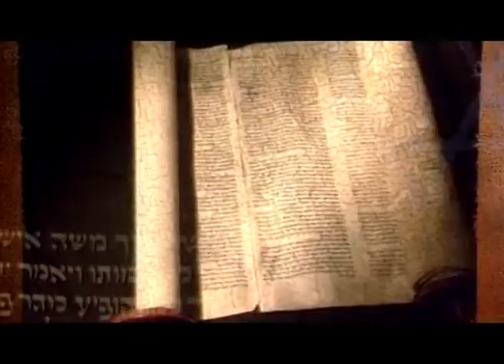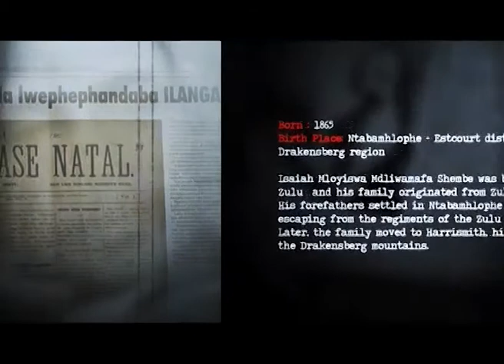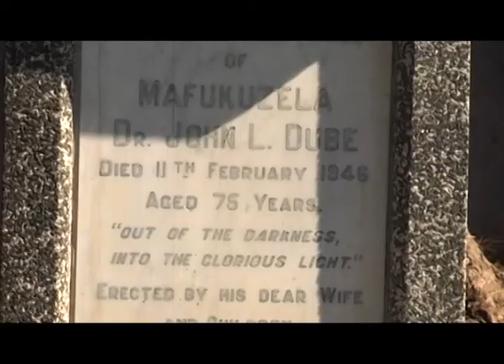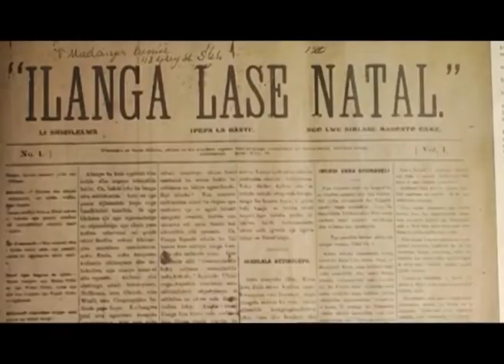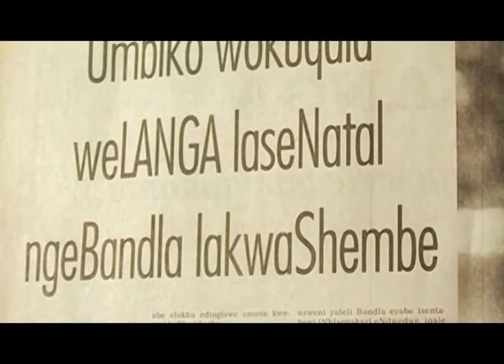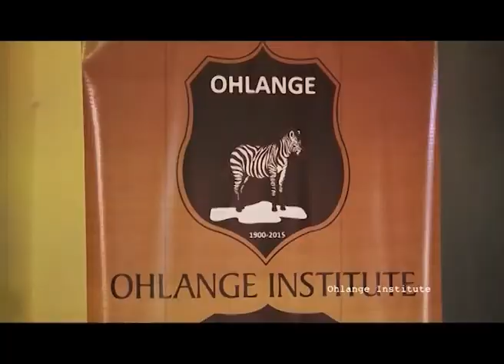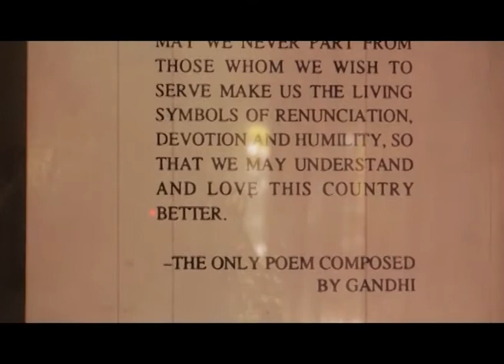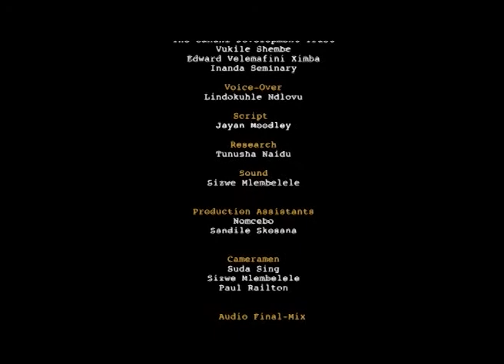Triangle of Faith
Triangle of Faith explores the historic place of Inanda in KwaZulu Natal where at one time three great leaders once shared the same space - Mahatma Gandi; John Dube and Prophet Isiah Shembe. The documentary questions if these three men, deeply entrenched in their faith and also great leaders in their time, knew each other? Did they influence each other in any way?